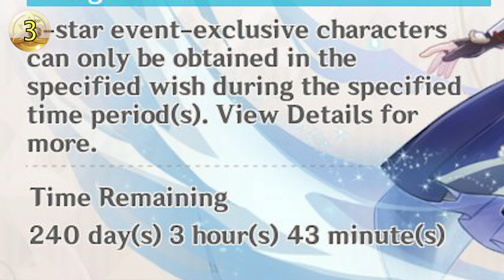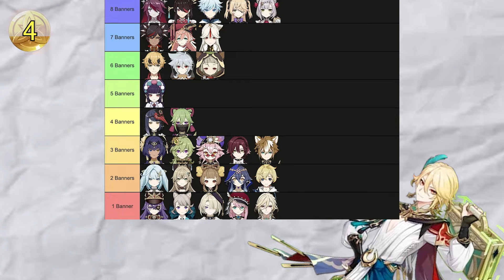25 RANDOM FACTS about GENSHIN IMPACT that might help you WIN your 50/50!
If you've got the cravings for some random facts about Genshin Impact, you've come to the right place! I picked 25 of the most interesting facts about Genshin Impact just for you!

Rumor has it that there's a fact in here that can help people win their 50/50? I wonder if its true?